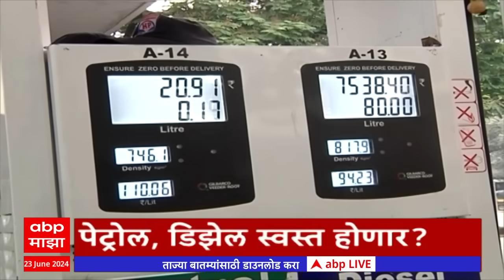ABP Majha Marathi News Headlines 07 AM TOP Headlines 23 June 2024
ABP Majha Live TV | Laxman Hake | OBC Reservation | Chhagan Bhujbal | Raj vs Uddhav | Monsoon

Manoj Jarange Patil Janla Antarwali Sarati Live Updates | Laxman Hake OBC Protest Jalna Updates | Maharashtra Rain Updates | मनोज जरांगे पाटील जालना अंतरवाली सराटी | मराठा आरक्षण | लक्ष्मण हाके ओबीसी आरक्षण उपोषण अपडेट्स | महाराष्ट्र पाऊस लाईव्ह | Devendra Fadnavis BJP Meeting | Chhagan Bhujbal Big Statement on Ajit Pawar | छगन भुजबळ नाराज? | देवेंद्र फडणवीस भाजप कमिटी बैठक | Shiv Sena Vardhapan Din Updates | Thackeray vs Shinde | उद्धव ठाकरे विरूद्ध एकनाथ शिंदे | शिवसेना वर्धापन दिन |मनसे अध्यक्ष राज ठाकरे आज नाशिक दौ-यावर | तिथीनुसार शिवराज्याभिषेक सोहळा रायगडावर पार पडणार |

Maharashtra News Live Updates Today | Headlines Today | ABP Majha Top Headlines | Latest News Live Updates | Marathi Video | Marathi News Today LIVE | Top News Today | Marathi Batmya | National International News Updates | Rahul Gandhi | PM Narendra Modi |  BJP NDA vs Congress UPA | MVA vs Mahayuti | CM Eknath Shinde | Devendra Fadnavis | Sharad Pawar vs Ajit Pawar | Manoj Jarange Patil Jalna Protest | Ajit Pawar NCP | मराठी बातम्या | महाराष्ट्र न्यूज | टॉप हेडलाईन्स | मराठी टॉप बातम्या | मराठा आरक्षण विरुद्ध ओबीसी आरक्षण | मनोज जरांगे पाटील | मुख्यमंत्री एकनाथ शिंदे | देवेंद्र फडणवीस | उद्धव ठाकरे | प्रकाश आंबेडकर वंचित | अजित पवार विरुद्ध शरद पवार | राहुल गांधी | महायुती विरुद्ध महाविकास आघाडी | Thackeray vs Shinde Live Updates | आंतरराष्ट्रीय योगा दिवस